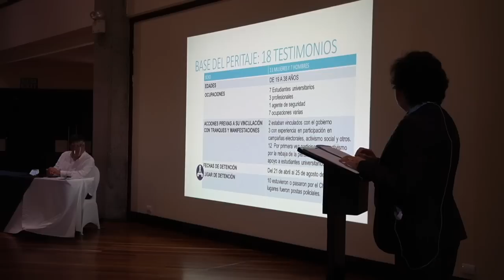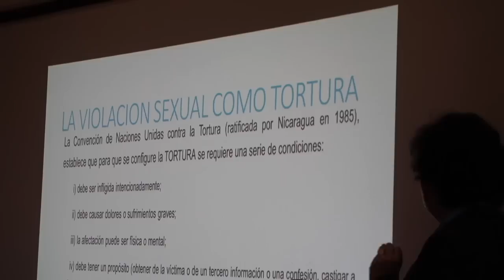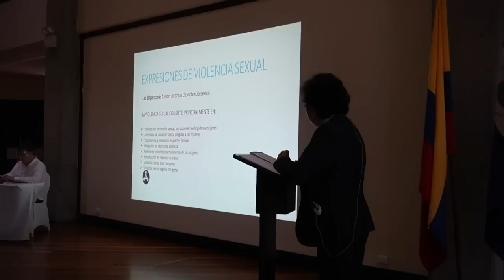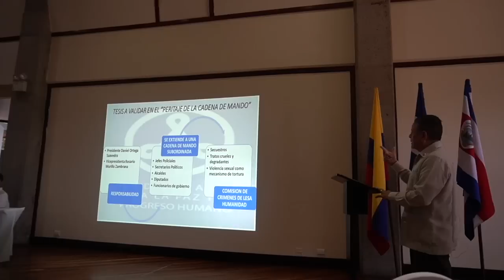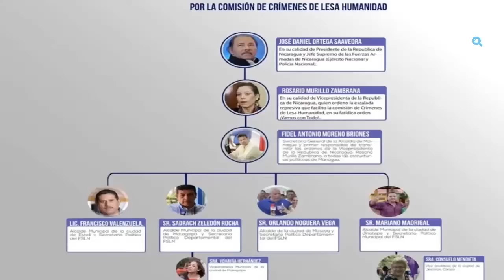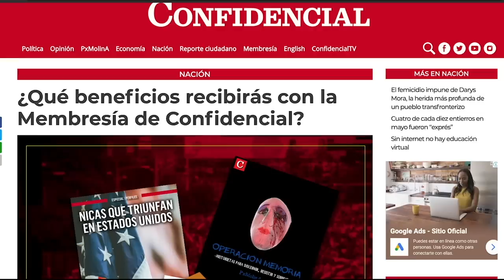Tribunal de Conciencia juzgará 18 crímenes de lesa humanidad en Nicaragua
El Tribunal de Conciencia se instaló en Costa Rica para juzgar 18 denuncias sobre violaciones y abuso sexual perpetradas por el régimen de Ortega Murillo entre el 21 de abril y el 18 de agosto de 2018 y están siendo tipificadas como crímenes de lesa humanidad.